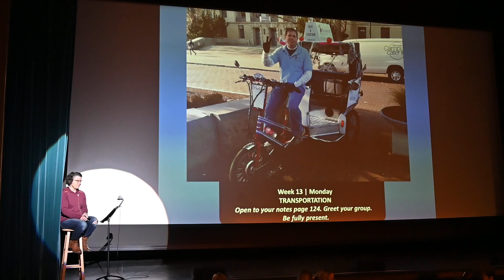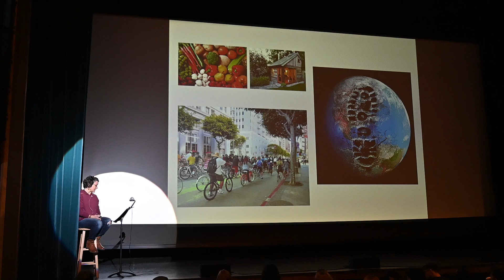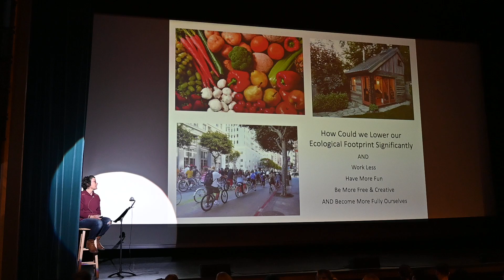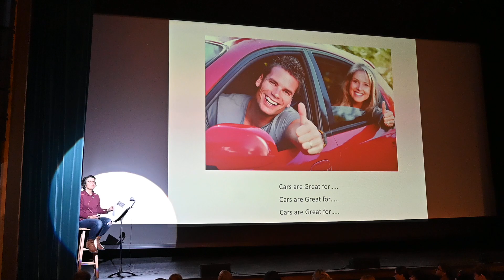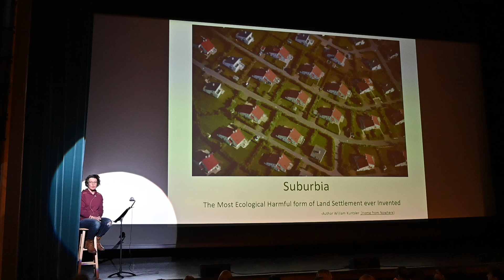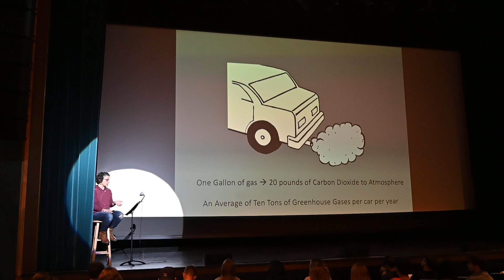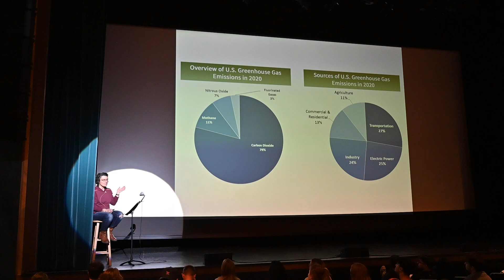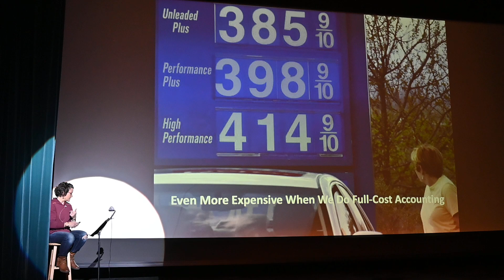BiSci 3 - April 10th 2023 - Transportation Part 1